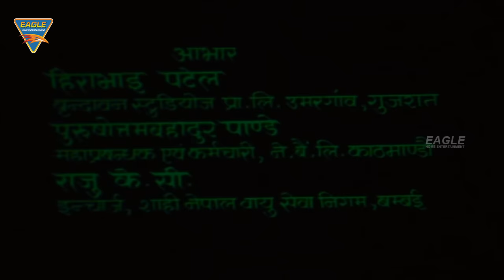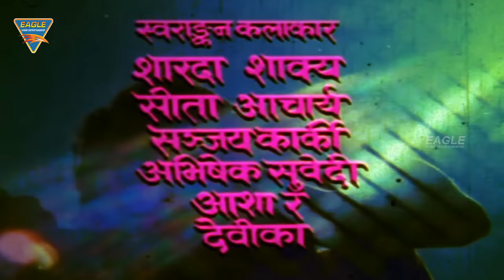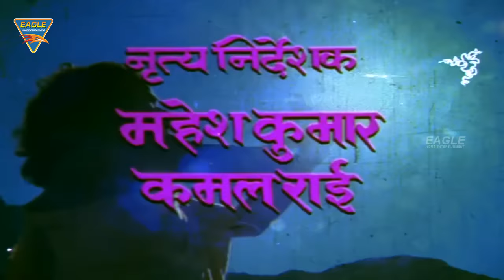Jai Baba Pashupathinath Hindi Full Movie || Shyam Awasthi, Rajdev Jamudhale || Eagle Hindi Movies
Jai Baba Pashupathinath Hindi Movie Starring Shyam Awasthi, Rajdev Jamudhale, Sudhanshu Joshi, Directed by Satish Kumar, Released in 1996.